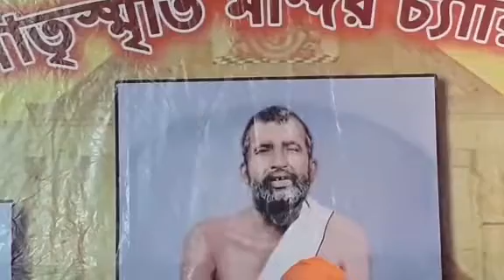সাধু সম্মেলন ও ধর্মসভা-২য় পর্ব | মাতৃস্মৃতি মন্দির প্রতিষ্ঠাবার্ষিকী উৎসবের ২য় দিন|০১/১১/১৮|Pranaram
সাধুসম্মেলন ও ধর্মসভা-২য় পর্ব | মাতৃস্মৃতি মন্দির প্রতিষ্ঠাবার্ষিকী উৎসবের ২য় দিন|০১/১১/১৮